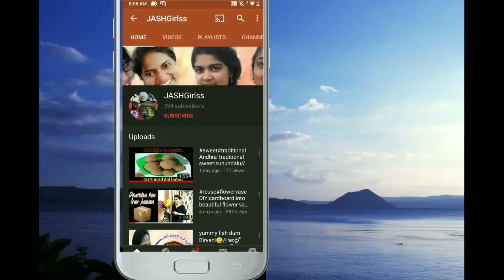handbag Turn out your old jean into a multipurpose handbag in minutes//పాత ప్యాంటుతో అందమైన బాగ్ 🤩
Description:
Helloo smilezz. here is our simple DIY with an old jean into multipurpose handbag🤩

Ingredients:
Old Jean's
Thread
Needle
Scissors

Categories : Cooking, Designing, Travel, Craft etc..